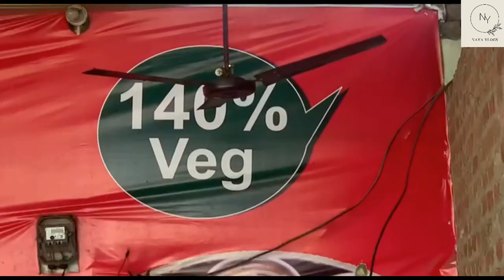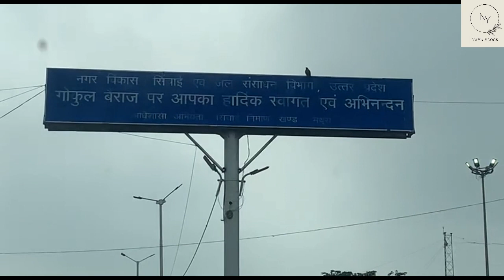YAHAN AAJ BHI BHAGWAN KO MAHSOOS KIYA JA SAKTA HAI | SURPRISE VISIT | GOKUL KI सैर | NAYA VLOGS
In today's video I have made a vlog of my surprise visit to. Vo toh video dekh ke hi pta lagega

Road trip to GOKUL AND.

Stay safe
Lots of love🥰
Naya vlogs.